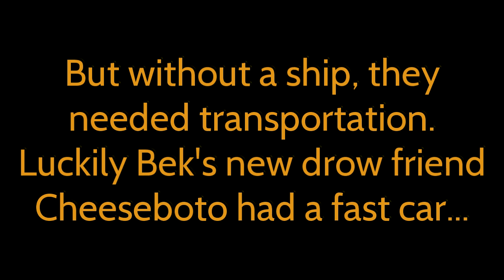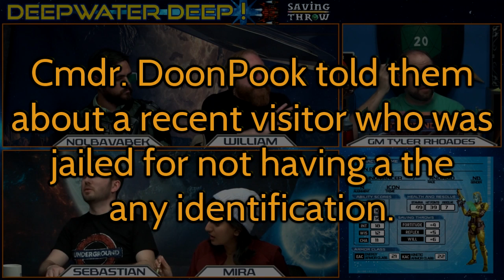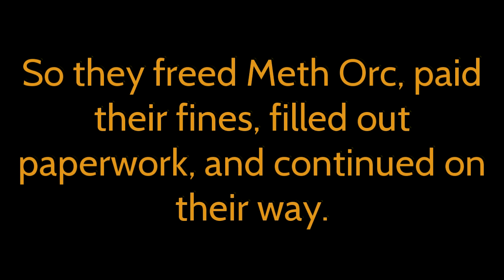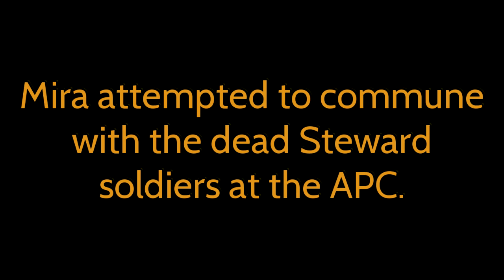Deepwater Deep - Starfinder - Season 2, Episode 7 Recap